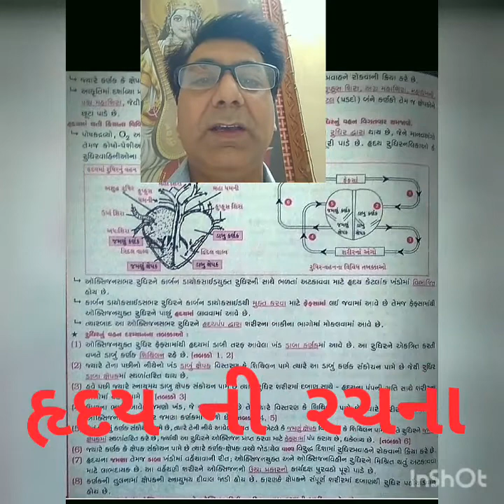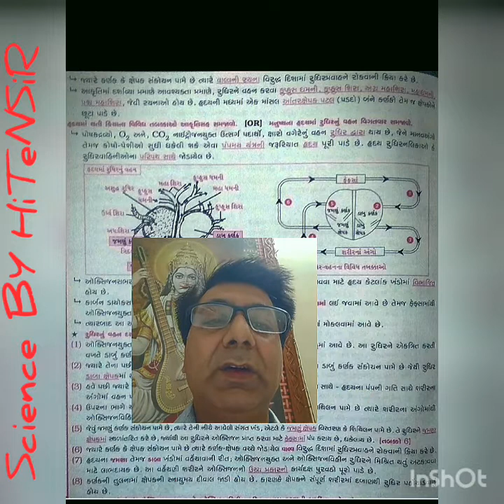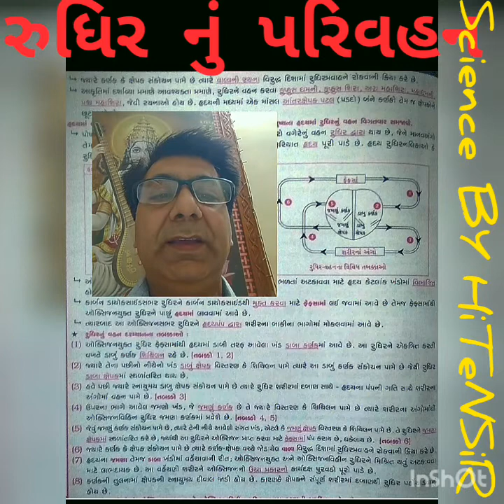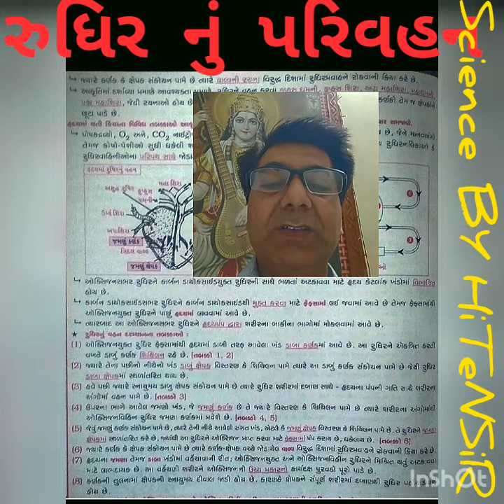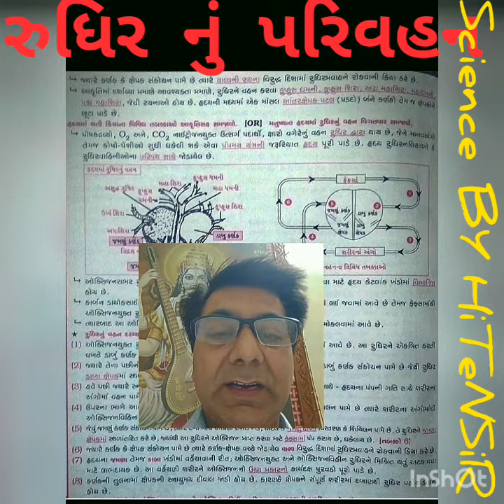*હ્રદય ની રચના અને રુધિર નું પરિવહન*